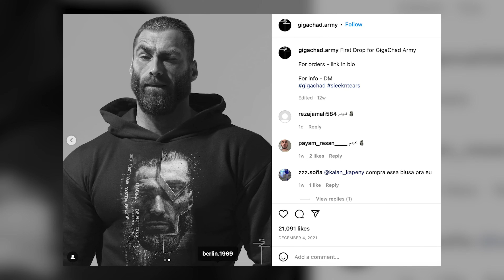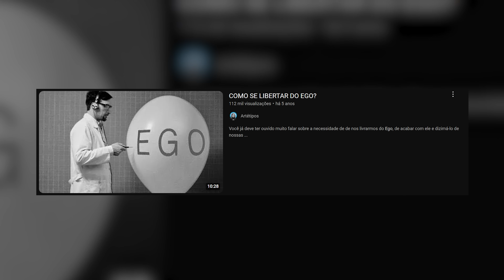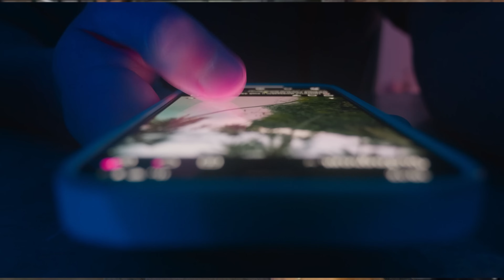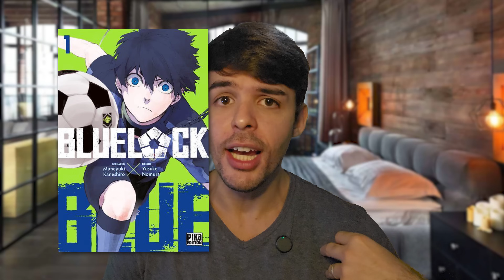Você tem que ser EGOÍSTA para vencer | BLUELOCK e o EGO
Quer ter aulas comigo, conversas ao vivo? Clica aqui!
Encontre outras pessoas na melhoria pessoal!

Muita gente fala mal do ego. Isso é coisa de gente convencida, coisa de gente egoísta! Só que não, se você quer chegar em algum lugar na sua vida, se você quer ter sucesso, se você quer vencer você precisa ter ego, e geralmente um ego gigantesco, saudável, forte. O melhor exemplo que podemos ter disso está no anime Bluelock. Nesse vídeo eu vou te mostrar o que podemos aprender com o bluelock sobre o ego! Não é ser egoísta no mal sentido, é ser egoísta para focar nos seus objetivos!

Capítulos
00:00 Beto e Alfredo
00:56 Quem é você
04:21 O que é ego?
06:05 Bluelock e o ego
07:54 O ego do Isagi Yoichi
09:42 Ego e ação
12:16 O ego doente
14:17 O seu lugar no ranking
15:43 Objetivos ousados
17:10 No que você é bom
19:01 A lição mais importante do bluelock
20:43 Se funciona pra mim...
21:48 Tenha ego